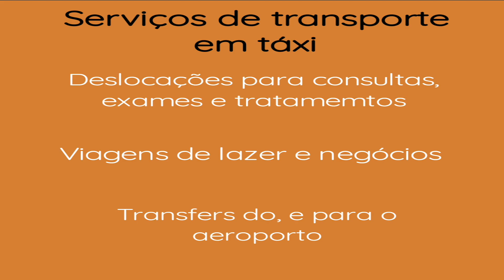Televisão, sopa de nabiças e um copo de tinto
No Pintassilgo, é assim como se relata neste vídeo.
Fica na "Carne Assada", que é nome de aldeia e não palavras da Ementa do Restaurante. Freguesia da Terrugem. Concelho de Sintra.